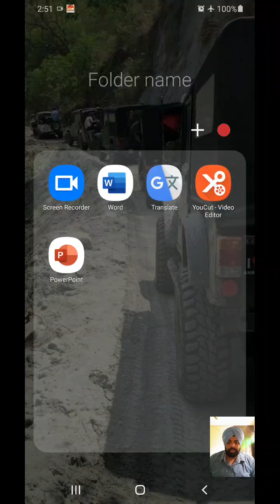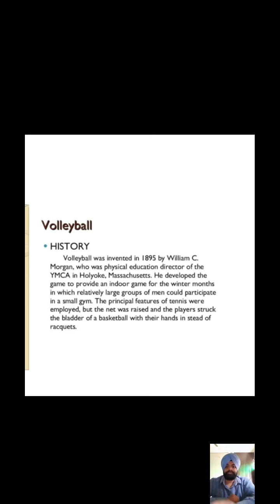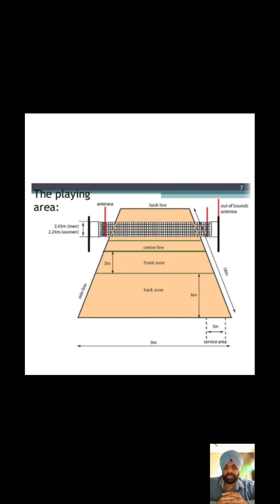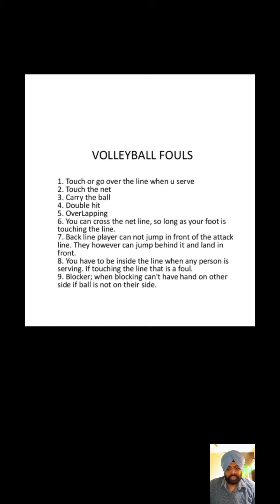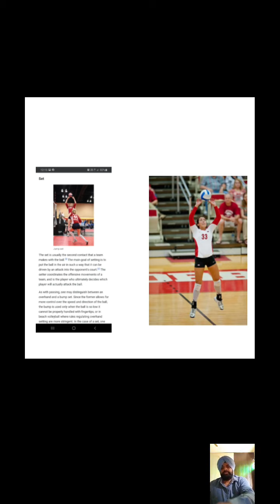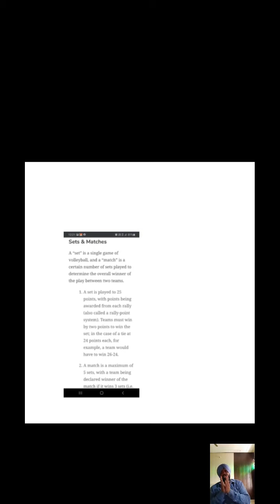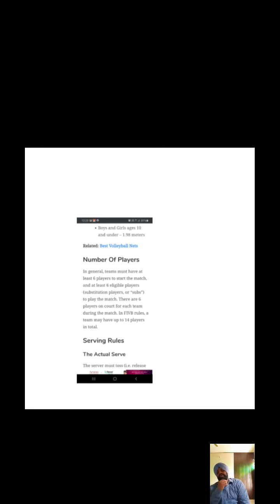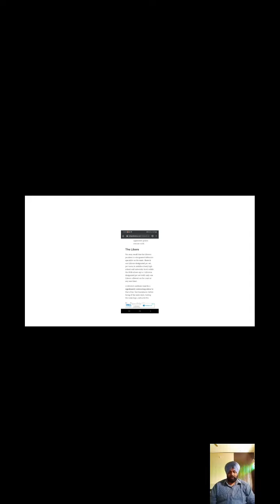PPT ON VOLLEYBALL